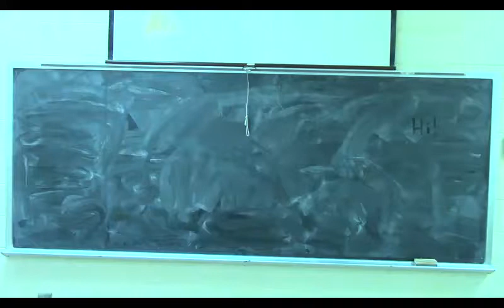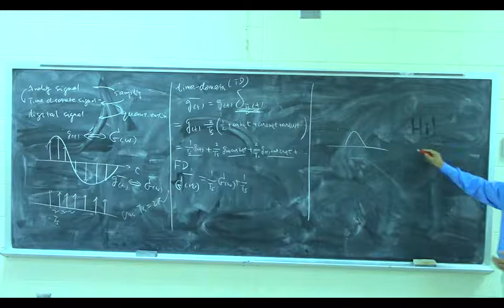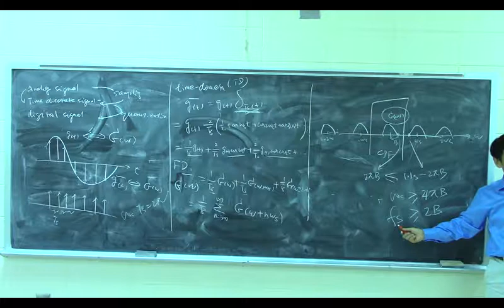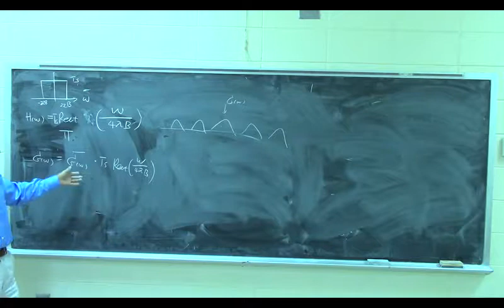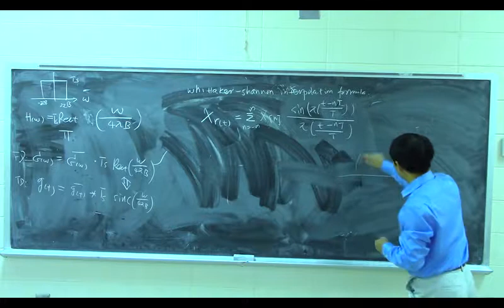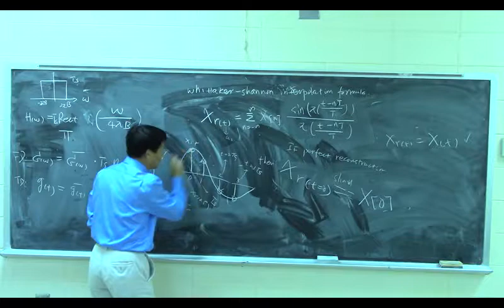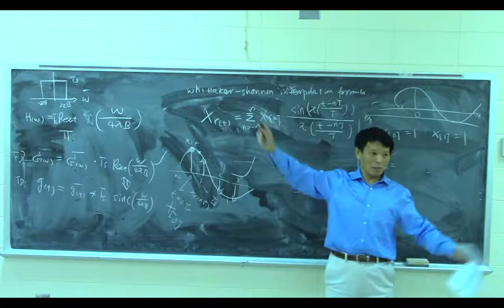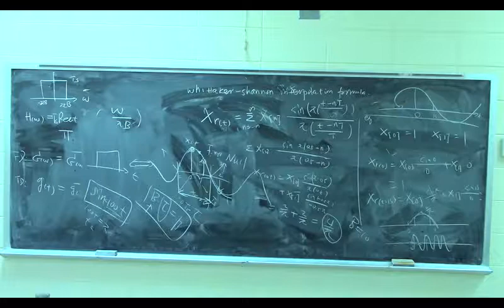USM CET316 Unit 08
USM CET316 Unit 08 Sampling